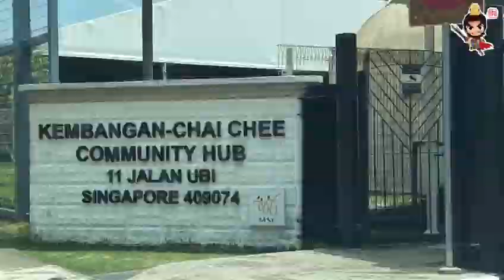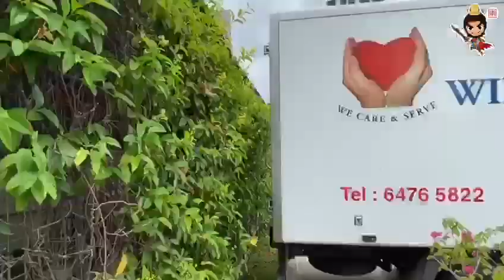《潮曹派》为社会出一份力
管制令实行以来，许多人都遵从指示，乖乖呆在家里，真是棒棒哒！👍
但是在这段时间由于许多人被迫停业，因此面临低收入，无法负担日常生活开支。
因此曹帮主带着各界善心人士所捐赠的米和口罩送到Willing Heart 志愿团体，让他们拥有足够的食材为更多有需要的人准备日常餐点。
受惠人士包括老年人、残疾人、低收入家庭、单亲家庭或其他贫困家庭的孩子以及新加坡的移民工人等。感谢大家把爱传播，让他们在这个疫情肆虐的非常时期，依然能三餐温饱。

如果你也想为他们出一份力，欢迎前来成为Willing Heart义工团体的一员吧。
特别感谢 各界人士慷慨捐赠的2150kg 米饭3000口罩🙏
患难见真情，感谢人间有爱 🥰

鸣谢：
@Dato’ Joel Low - Agrivo International Limited
@John Ji - Kodi Engineering Services Pte Ltd
@Edwin Chew - Ding Lao Pte. Ltd.
@Picasso - Asiawide Print
@Nicholas Ho - Ultima Racing Stable Pte. Ltd.
@Victor Tan - Mosanco
@Alloy Koh - Carpenters.com.sg Pte. Ltd.
@Jessie Leong
@Daniel Ng - FOTO88 Holdings Pte. Ltd.
@Dato’ Wayne Chen - Elitez Group of Companies Pte Ltd
@Wee Keong - Golden Sprint Security System Enterprise
@Kenneth Huang - Huangs
@Garett Lim - Yolo Live SG
@Kian - Chin Nam Heng Pte Ltd
@Astley Ng -Chief Editor & Masks
@Jasmin Ng -Masks
@Dr Nicholas Teo -Masks
@Winnie Lim-Masks
@Victor Tai -Masks
@Terence Cao -Masks

新加坡，加油！